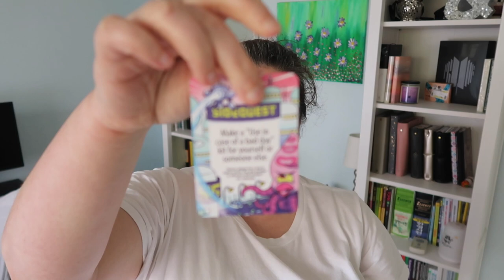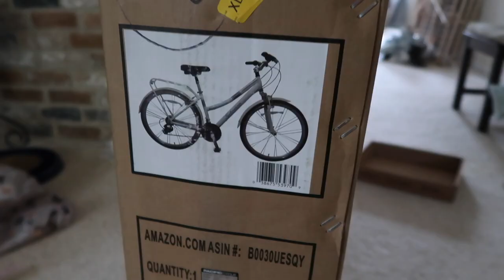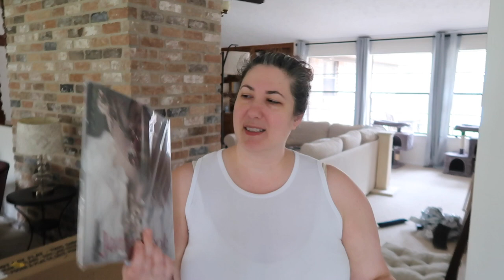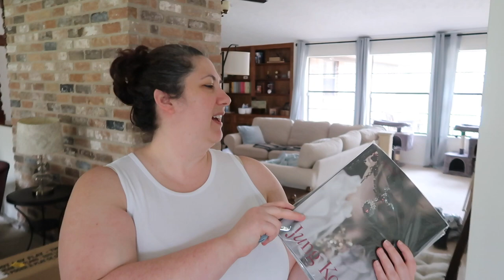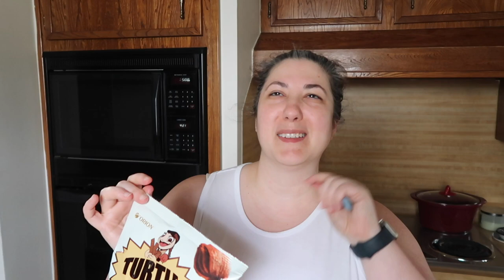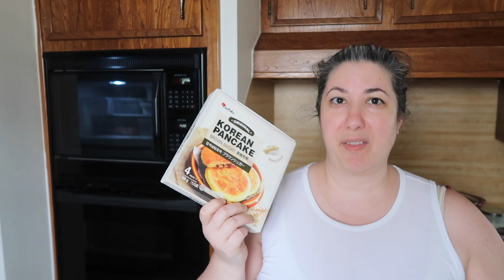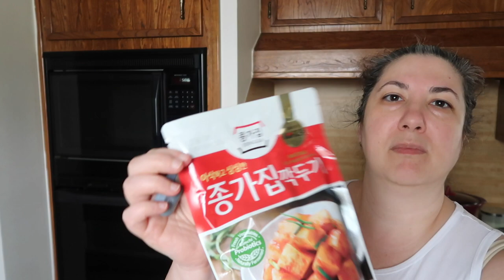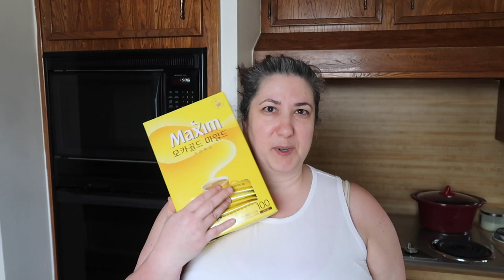I spent too much! Shopping Haul | Hero's Journal, Amazon, Weverse, & Weee - March 2024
It's haul time!!!

- Weee! Asian & Hispanic grocery app